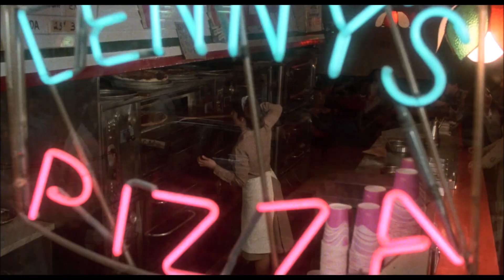Stayin' Alive Karaoke